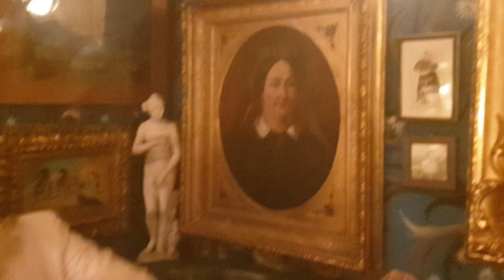4. Januar 2024